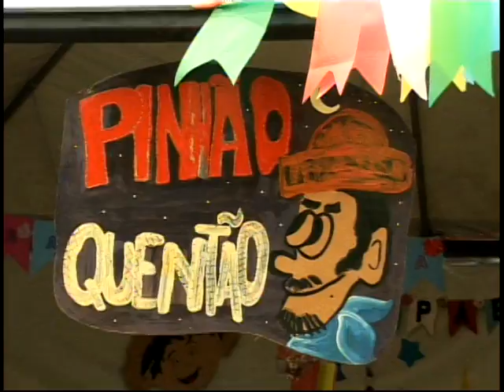Festa Junina ajuda entidades assistenciais de Tubarão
Estudantes do Colégio Dehon puderam unir tradição e solidariedade. Recursos obtidos com a festa junina da escola, realizada neste fim de semana, vão ajudar no trabalho de entidades assistenciais de Tubarão